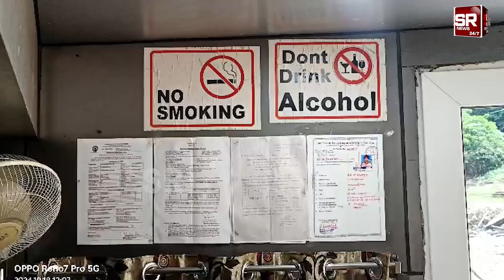పాపికొండల విహారయాత్రకు ఏర్పాట్లు | papi kondalu | godavari